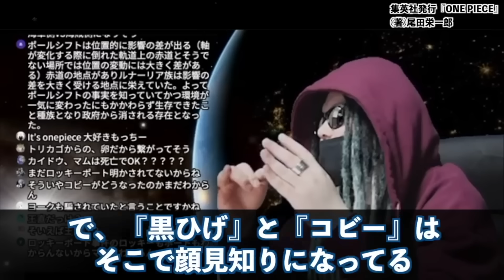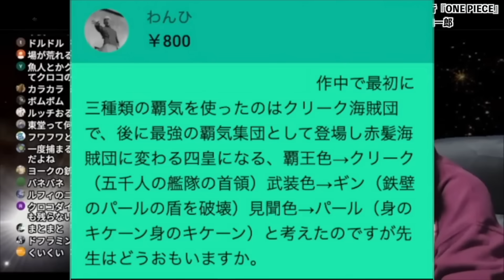最終回が丸わかりとなる“激ヤバ法則”【ワンピース ネタバレ】【ワンピース 考察】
出会った海賊団のNo.2が次々に味方の様になって行く中、赤髪海賊団No.2『ベン・ベックマン』も、とある“とんでもない理由”から一味の味方になる可能性が急浮上しました。【ワンピース ネタバレ】【ワンピース 考察】

来週1089話で描かれるエッグヘッド事件…最新章の全てがここにあります。【 ワンピース 考察 最新 1088話 】※ジャンプ ネタバレ 注意
コビーが意外すぎるあのキャラと共闘することが判明しました。【 ワンピース 考察 最新 1088話 】※ジャンプ ネタバレ 注意
ルフィの最高地点"ギア５"先行映像の中に新発見の数々が！！【アニメ「ONE PIECE」】
ベガパンクの発明品41個と未完成の研究7個全部言える？3代目ナレッジキングが完全徹底まとめ！！【 ワンピース 考察 最新 1088話 】※ジャンプ ネタバレ 注意
"覇王色の覇気"を纏ったコビー..."コビーは本当に一握りの"王"に成り得る器なのか？※考察&ネタバレ注意【やまちゃん。】【ONE PIECE 1088話】
レイリーの裏設定がかなりやばい【 ワンピース 考察 最新 1088話 】※ジャンプ ネタバレ 注意
黒ひげ海賊団に裏切りの伏線...ルフィと海賊同盟を組むことは確定！？【 ワンピース 考察 最新 1088話 】※ジャンプ ネタバレ 注意
作中最強の男モンキー・D・ガープの人生が壮絶すぎる！！ロジャーやロックスと戦ってきた男を完全まとめ！！！【 ワンピース 考察 最新 1088話 】※ジャンプ ネタバレ 注意
ルフィの最高地点「ギア５」完全おさらい！開花したその力の全てと誕生秘話【ワンピース】
アニメのワンピースで公式ネタバレ！イム様の悪魔の実判明！ニカとイムに隠された衝撃の共通点とは…【 ワンピース アニワン 1071話 考察 最新 1088話 】※ジャンプ ネタバレ 注意
【ONE PIECE アニメ"ニカ"記念】遂に登場したギア5！！最終章ではギア５が進化し◯◯◯◯形態に...！！※考察&ネタバレ注意【やまちゃん。】
超伏線回収！！五老星の描写がやばすぎ！マキノの子供の父親はあのキャラ！？【 ワンピース 考察 最新 1089話 】※ジャンプ ネタバレ 注意
【ONE PIECE 1089話】"エッグヘッド編"再開...遂にヨーク拉致＆人質に...大地震の意味...黄猿＆戦桃丸の過去※考察&ネタバレ注意【やまちゃん。】
事件の真相、全てわかりました。麦わらの一味過去最大のピンチ【 ワンピース 考察 最新 1089話 】※ジャンプ ネタバレ 注意
【ONE PIECE 1089話】エッグヘッド脱出のキーマンは黄猿なのか...｢どっちつかずの正義｣に隠された海軍への裏切りか...※考察&ネタバレ注意【やまちゃん。】
シャンクスの本当の目的。ルフィは海賊王になりません。【 ワンピース 考察 最新 1089話 】※ジャンプ ネタバレ 注意